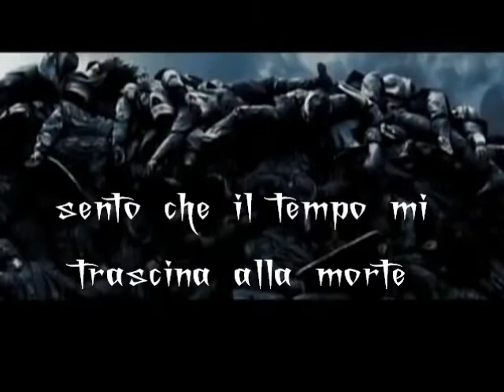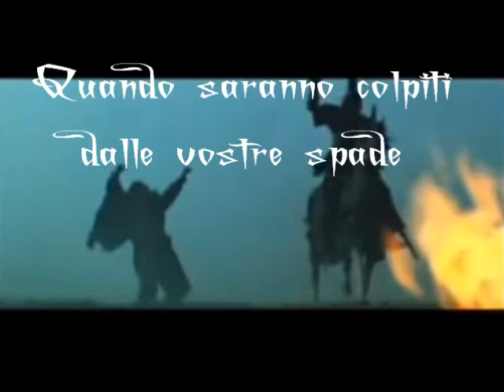Legione Occulta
ordine Militare